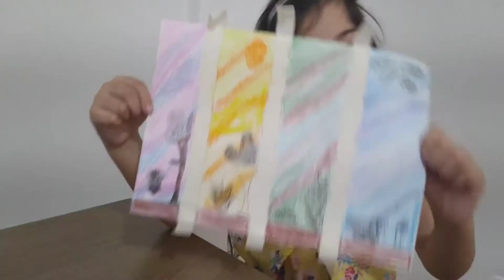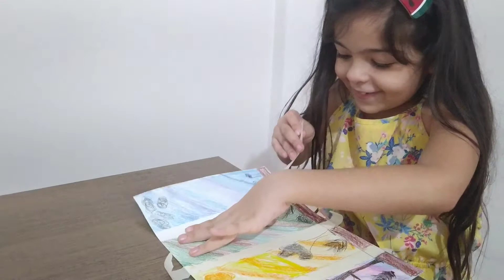PINTANDO AS ESTAÇÕES 🌸🍁☀️❄️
Gigi fazendo um atividade de desenho e pintura .